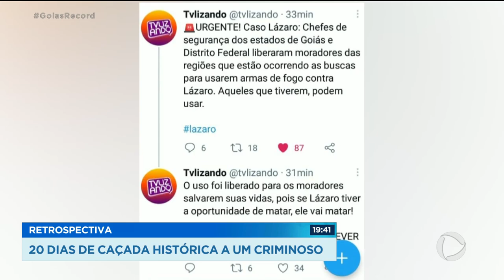RETROSPECTIVA LÁZARO: 20 DIAS DE CAÇADA HISTÓRICA A UM CRIMINOSO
A CAÇADA A LÁZARO BARBOSA DUROU 20 DIAS COM UM ENREDO DE DAR INVEJA A HOLLYWOOD POUCOS DIRETORES BOLARIAM UM FILME DE PERSEGUIÇÃO COM TANTO SUSPENSE. LÁZARO, COMO TODO VILÃO, ERA VISTO, FAZIA VÍTIMAS, ATIRAVA NA POLÍCIA, MAS NÃO ERA PRESO. SÓ QUE TODA HISTÓRIA TEM UM FIM, E ESSA TERMINOU DE FORMA ATÉ PREVISÍVEL.